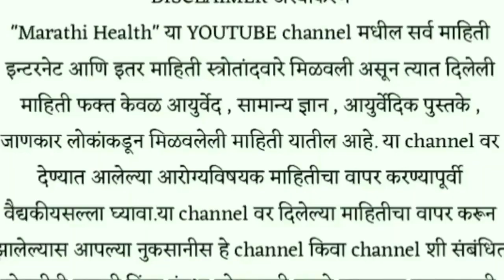फक्त दिवसातून 1 वेळ खा , डोळ्यांचा चष्मा काढून फेका ! Dolyancha chashma gharguti upay.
नमस्कार मित्रांनो,

Khushi Pardeshi🥰🙏🏻

घरच्या घरी नॅचरल पद्धतीने आयुर्वेदिक दही तयार करण्याची पद्धत यासाठी या लिंक वर क्लिक करा ☝️☝️☝️